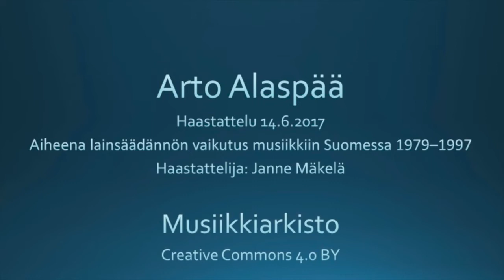Arto Alaspää - haastattelu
Arto Alaspään haastattelu 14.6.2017. Aiheena lainsäädännön vaikutus musiikkiin Suomessa 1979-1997. Haastattelija on Janne Mäkelä.

Haastattelu liittyy tutkimushankkeeseen, jossa tutkittiin politiikan ja lainsäädännön vaikutusta musiikkikulttuuriin ja musiikin toimialoihin Suomessa. Mitkä olivat pääkiistoja kyseisellä ajanjaksolla? Mitä seurauksia julkisilla toimintalinjauksilla oli musiikin tekemiseen, jakamiseen ja kuluttamiseen?

Kysymykset Arto Alaspäälle:

1. Miten päädyit urallasi yhdistämään lakiasiantuntemuksen ja musiikin?
2. Kuinka paljon lakimiehiä toimi musiikkialalla 1970-luvun alkupuolella, kun sinusta tuli Fazerin kustannuslakimies? Entä myöhemmin?
3. Miksi ja miten ÄKT syntyi?
4. Mitä keskeisiä lakimuutoksia ÄKT ajoi 1970-luvulla ja 1980-luvulla? Tärkeimmät onnistumiset? Entä pettymykset?
5. Miten yhteistyö ja neuvottelut sujuivat tekijä- ja esittäjärjestöjen kanssa? Entä maahantuojat, media (YLE) ym.?
6. Millä tavoin lakimuutoksia pyrittiin saamaan läpi päätöksenteossa? Ketkä olivat avainhenkilöitä esim. politiikassa ja ymmärsivätkö he musiikkikulttuuria? Pitikö tehdä kompromisseja?
7. Miten EU-prosessi 1990-luvun alkupuolella ja puolivälissä muutti ÄKT:n tehtäviä ja lakimuutoksien ajamista?
8. Missä vaiheessa digitalisaatio tuli kuvaan ja miten se vaikutti ÄKT:n tavoitteisiin?
9. Millainen rooli sinulla oli IFPIssä?
10. Arvioi yleisesti ottaen, minkälaisia vaikutuksia ÄKT:n ajamilla lakimuutoksilla on ollut musiikin tuotantoon (tekijät, esittäjät), levitykseen (levy-yhtiöt, media, laite- ja tallennevalmistajat) ja kokemiseen (yleisö). Tuleeko mieleen esimerkkejä siitä, että lakimuutokset olisivat vaikuttaneet itse musiikkiin?